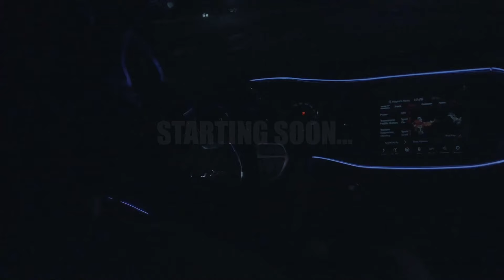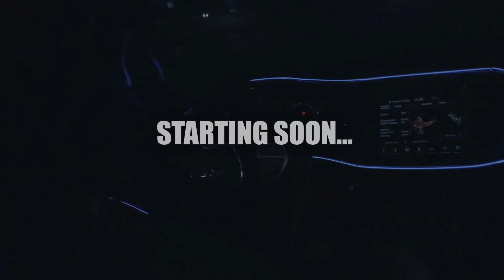Seanio Plays a Quiet Place The Road Ahead